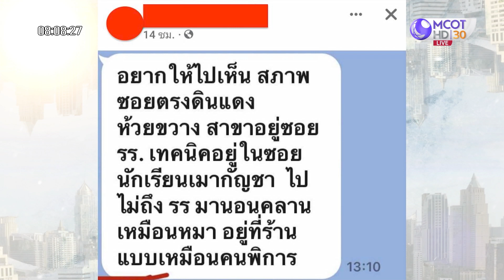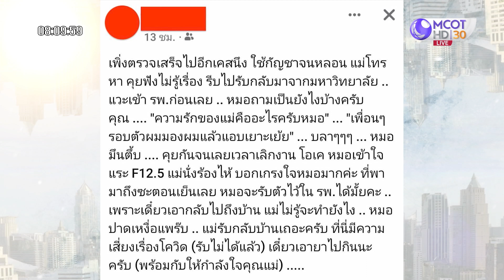เรื่องเล่าจากใจหมอ! : เจาะลึกทั่วไทย (16 มิ.ย. 65)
ONAIR:  : เจาะลึกทั่วไทย (16 มิ.ย. 65)
เรื่องเล่าจากใจหมอ!